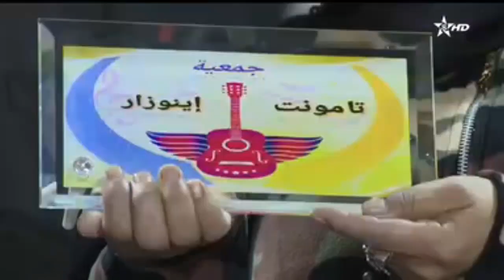الدشيرة جمعية تامونت انوزار تحتفل براس السنة الامازيغية 2970